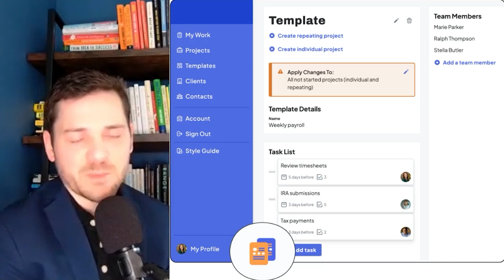AI in Accounting, How to Offboard Clients, Optimizing Your Firm w/Billy Angelo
In this episode, host David Cristello interviews Billy Angelo, the managing partner of Angelo and Associates, who brings over 20 years of experience in the accounting industry. Billy shares insights on steering small businesses, specifically private practice owners, towards financial clarity and success.

They discuss topics such as off-boarding clients to focus on core strengths, tailored tax and financial solutions for enhanced profitability, and the importance of cash management during tax season. Tune in for a conversation filled with out-of-the-box thinking and valuable industry perspectives.

The listener will learn about offboarding clients, pricing, capacity, and AI in accounting firms.

🎙 Listen to Growing Your Firm Podcast